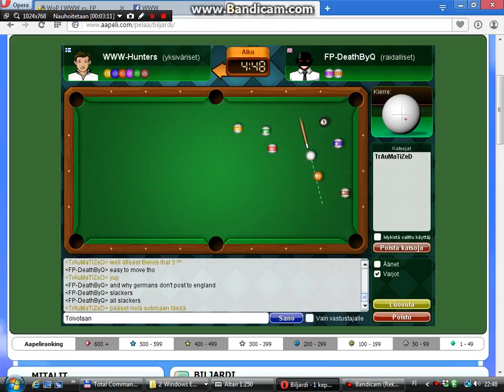WWW FP WWW Hunters FP DeathByQ, osa 2